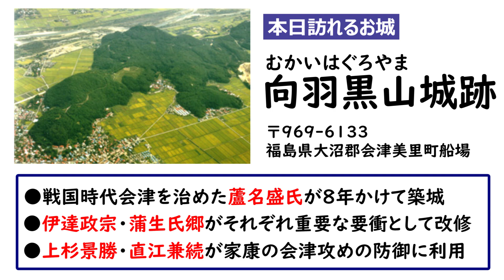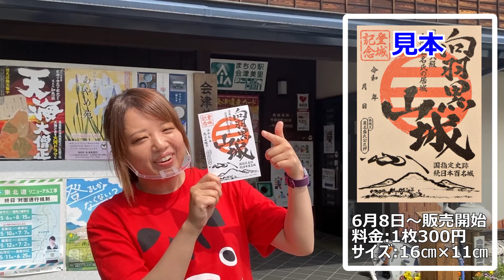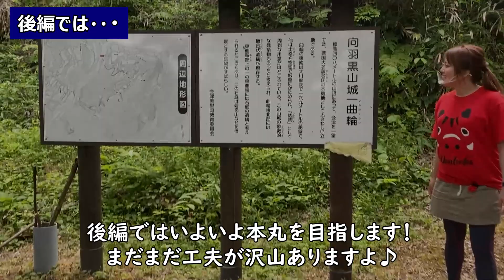【続日本100名城】向羽黒山城跡・前編～東北最大級の山城！～会津の名将！蘆名盛氏が8年かけて築城した天然の要害を奥平講師とお城インスタグラマーKaoriさんが解説～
🎥奥平講師とKaoriさんがご案内！

💁🚩奥平講師がご案内する向羽黒山城に行くツアーはこちら↓
コース番号03278　10月16日(土)出発
『【ハイキング初級】戦国から幕末の動乱へ　鶴と亀の城　会津・白河2日間』

鶴ヶ城オンラインツアーの翌日は会津の戦国大名、蘆名氏の16代・盛氏によって8年の歳月をかけて築かれた東北最大級の山城である向羽黒山城を訪れました。初めて山城に訪れた歴史部スタッフでしたが、様々な工夫が施されており、すっかり山城の魅力に取り憑かれてしまうほど壮大なお城でした。
なかなか個人では行きにくい山城ですが、クラブツーリズムのツアーなら効率的に回ることができるので、今回の動画でご興味を持たれた方はぜひ実際に現地に足を運んでみていただけると嬉しいです♪

【出演者】
🏯奥平喜好講師
クラブツーリズム株式会社　テーマ旅行部講師
専門：日本史全般
奥平講師と一緒に行くクラブツーリズムのツアーはこちら↓

お城や史跡を中心にInstagramを中心に活動されています。
小田原市観光協会様全面協力の下撮影を行ったYoutube動画も公開中です！

【今回取材させていただいた向羽黒山城】
〒969-6133　福島県大沼郡会津美里町船場

■アクセス／公共交通機関
JR只見線・会津本郷駅から徒歩20分
会津鉄道会津線・南若松駅から徒歩15分
JR磐越西線・会津若松駅からバス「本郷行き」に乗り約30分、「インフォメーションセンター前」バス停下車

■アクセス／車
磐越自動車道・会津若松ICから30分
磐越自動車道・新鶴スマートICより約20分

⭐⭐クラブツーリズム歴史部⭐⭐
城・神社・お寺・その他歴史的建造物を中心に、人気スポットから知られざる穴場まで、厳選のおすすめ歴史スポットを旅行会社の社員がゆるりとご紹介するチャンネルです♪動画制作はまだまだ勉強中ですが、高評価ボタン＆チャンネル登録して頂けると大変励みになります💗

ct_rekishibu

■クラブツーリズム 趣味に夢中『歴史部』
歴史部の他、写真、鉄道、登山、京都、自転車、釣り部などが稼働中！

精通した案内人や専門家がご案内するツアーを多数ご用意しています！